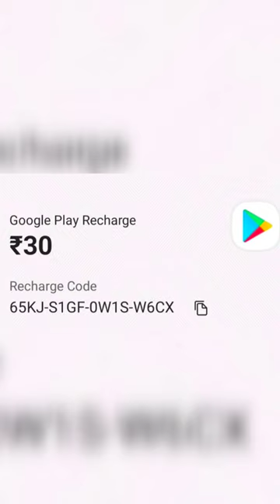Free Redeem Code Giveaway With Out Any Target Fast Redeem Karo Mama // BVG BATCH